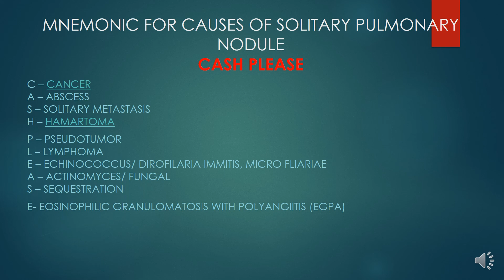MNEMONIC FOR CAUSES OF SOLITARY PULMONARY NODULE -SPN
MNEMONIC FOR CAUSES OF SOLITARY PULMONARY NODULE